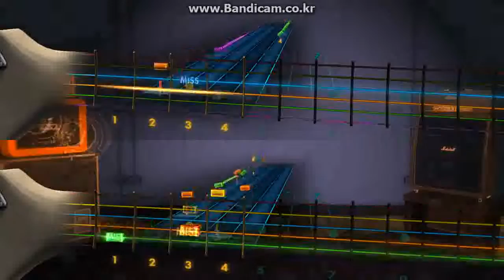rocksmith2014 snow frolic(love story) - francis lai